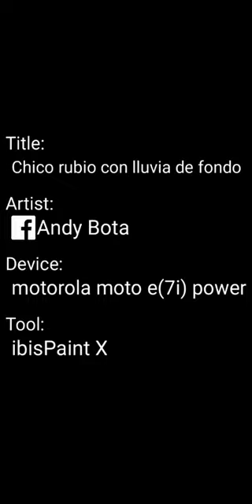Chico rubio con lluvia de fondo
chico sentado, cabello rubio y rizado con cejas y pestañas rubias.
En un día de lluvia
La aplicación que utilice como referencia es poseit, esta en playstore
El diseño es original
:) Andy